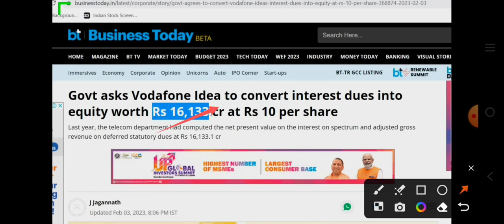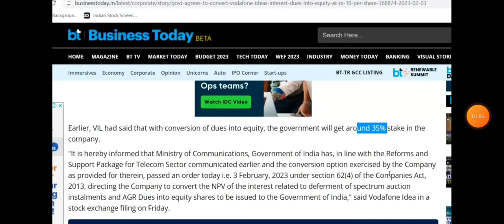Vodafone Idea Latest News | Vodafone Idea Share News | Vodafone Idea Breaking News | VI Stock News